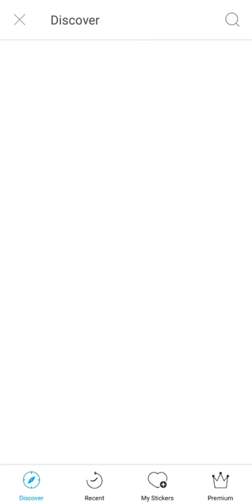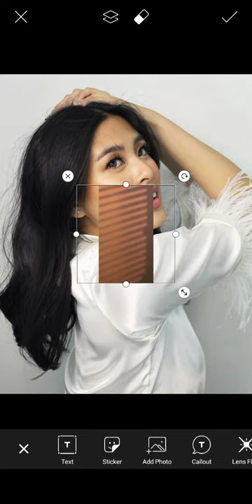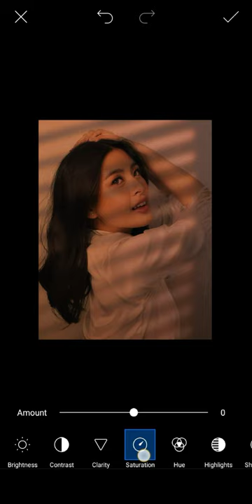PICSART SUN BLIND EFFECT / TUTORIAL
Sun blind effect tutorial